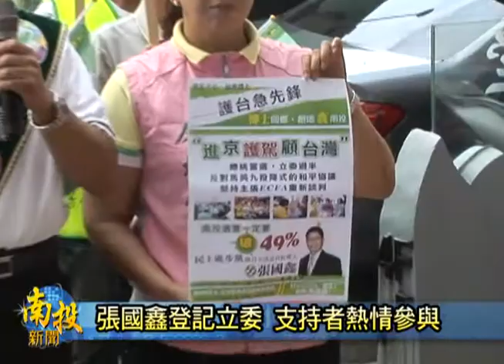南投新聞-南投張國鑫立委登記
民進黨徵召參與烏溪線立委選戰的參選人張國鑫，今天到南投縣選委會進行登記，打著進京護駕顧台灣的旗號，選擇在11點登記，張國鑫說，象徵著蔡英文和他都要第一，在總統當選、國會過半之下，為選民做更好的服務。